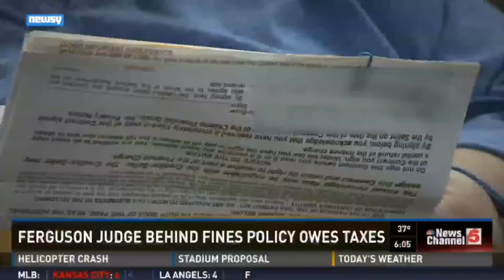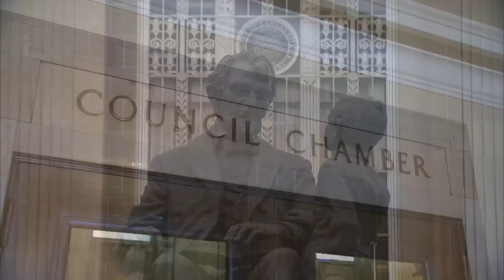Kansas City Week in Review - March 13, 2015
Nick Haines, Patrick Tuohey, Eric Wesson, Barbara Shelly and Dave Helling discuss the political aftermath of Missouri State Auditor Tom Schweich's suicide, the continuing unrest in Ferguson, Gov. Brownback's visit to Missouri, Emanuel Cleaver's efforts to crack down on using law enforcement to generate revenue, block grants in Kansas and new plans for the King Louie building.